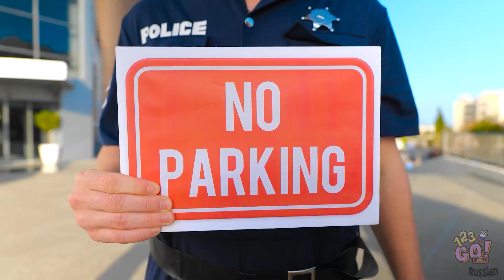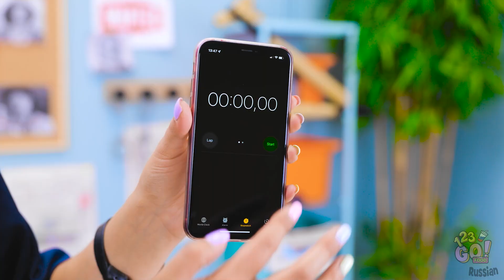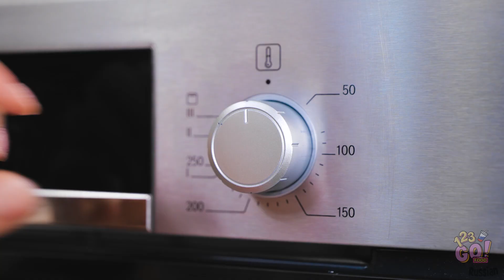ГОРОДСКАЯ VS ДЕРЕВЕНСКАЯ ДЕВЧОНКА || Лапша за $ 10 000! Дорогая и дешевая еда от 123 GO! FOOD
Вам понравились эти кулинарные приключения? Смогли бы вы победить в наших челленджах? Какие вкусные блюда вы умеете готовить? Дайте знать в комментариях!